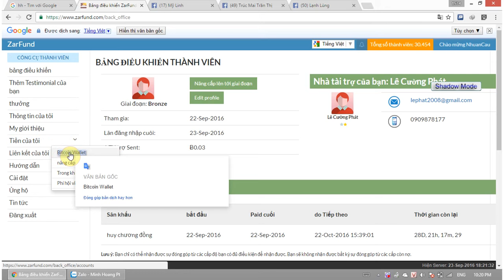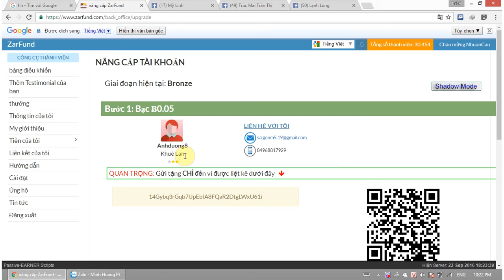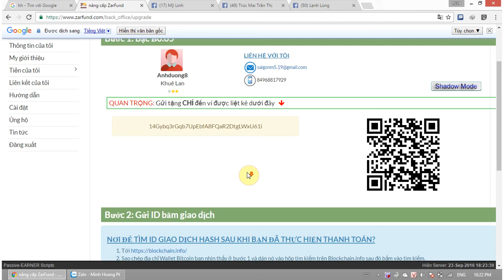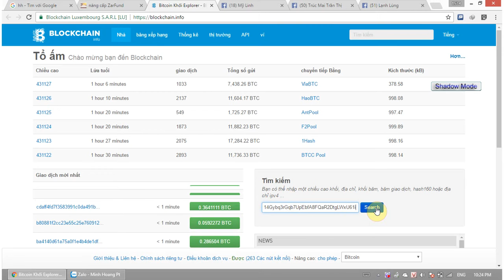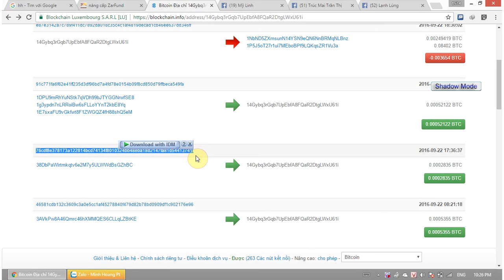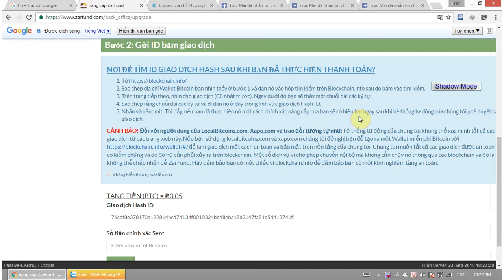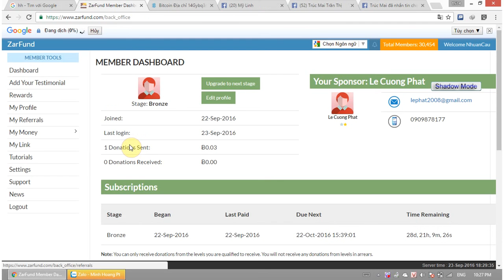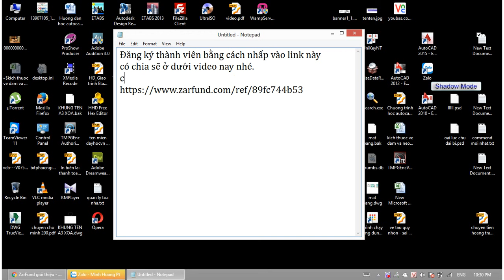hướng dẫn đầu tư làm giàu từ zarfund.com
Đăng ký thành viên bằng cách nhấp vào link này